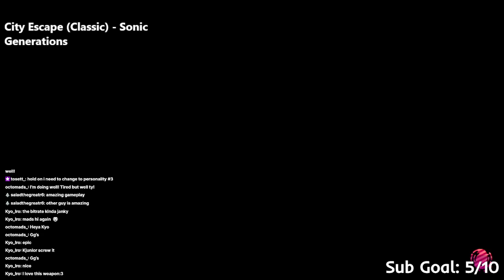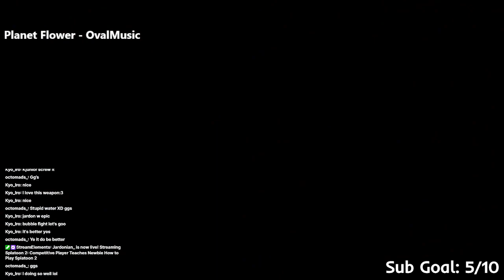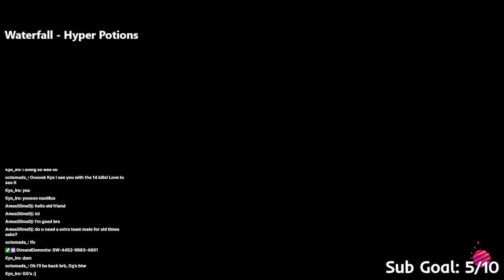(VOD) Teaching My Cousin How To Play Splatoon | Part 2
In this stream I attempted to teach my little cousin how to play Splatoon.  It got broken up into 2 parts due to technical difficulties, this is the first part.